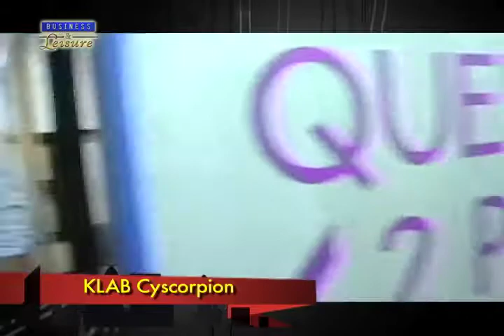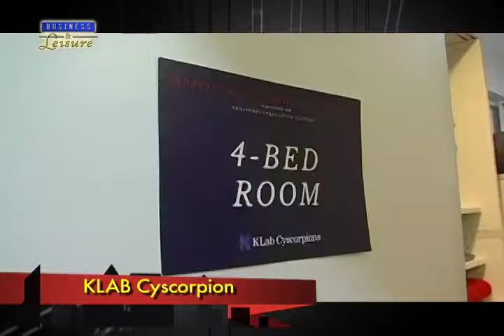Lifestyle Chronicles - Klab Cyscorpion Dormitory Inauguration